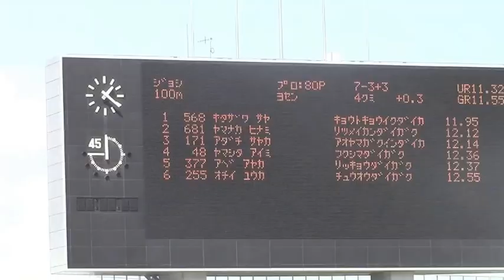北澤沙耶11.95 / 2015日本インカレ陸上 女子100m予選4組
2015年 9月11日 13時12分ヤンマースタジアム長居
女子 １００ｍ 予選4組
7組3着＋3
風:+0.3
1着　4レーン　北澤　沙耶　(京都教育大)　11.95
2着　3レーン　山中日菜美　(立命館大)　12.12
3着　5レーン　足立紗矢香　(青山学院大)　12.14
4着　7レーン　山下　愛美　(福島大)　12.36
5着　8レーン　阿部　彩花　(立教大)　12.37
6着　2レーン　落井　優華　(中央大)　12.55